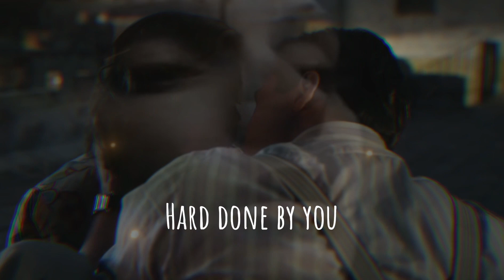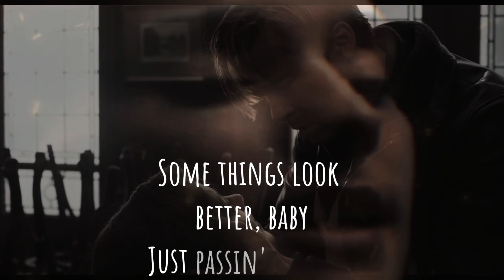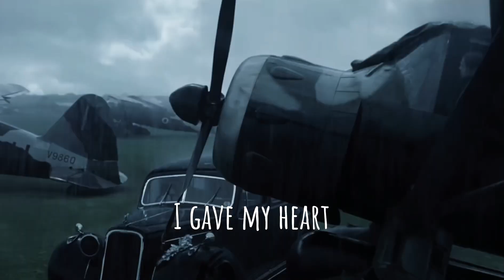Senead O'Connor - Sacrifice [LYRICS] [HD]